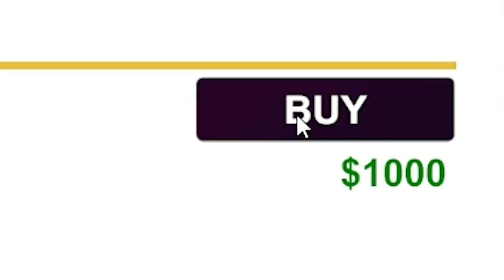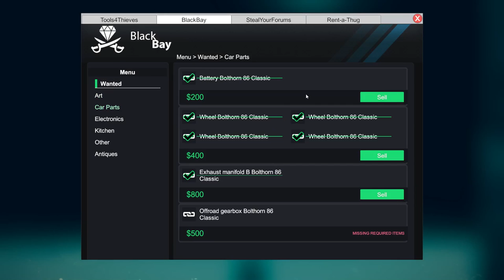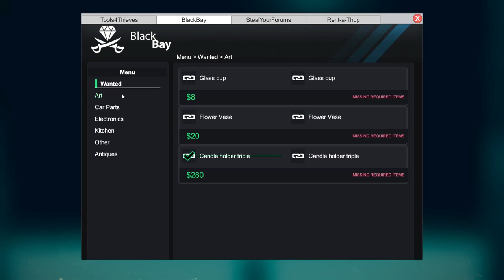Hacking Through New Security Systems - Thief Simulator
Our hacking skill is improving, and as such we're coming across houses with better and better security systems.  Like...the security systems are starting to get pretty insane.

The faster, the better. Find and steal as many valuables as possible in the shortest time possible. Remember that infinite backpacks don't exist. When it's about time you have to maintain cold blood. In every house you'll find tons of useless stuff, which can really slow you down. If you're not sure that you can take some serious money for it, maybe a good idea would be to leave it behind and save space for some expensive goods. If you fill your backpack with worthless items, you may have to waste your time to throw stuff out just to make space for other things. Be careful, cause some things can draw police attention to you!

A real, experienced thief can spot places where there's most probability of finding some valuables on the fly. Use the flashlight at night to highlight all the valuables in sight and places where you can expect them to be.

Turn off the GPS trackers, disconnect all the devices from the internet and erase serial numbers. Disassemble a stolen car and sell parts on the internet. Prepare phones and tablets before selling in a pawn shop by removing their security.

Look around for any useful items. They will save you some time on lockpicking or hacking. Key near a window or purchase receipts in trash bins. All those things can make life of an aspiring thief so much easier and reduce your burglary time even by a half. Of course many of them are just useless trash... Or maybe they aren't?

Be careful! In some houses you can meet unexpected guests. If they catch you in the act, they will call the police. In this case hide and wait till they stop looking for you or you can always leave the loot and run away as fast as possible.